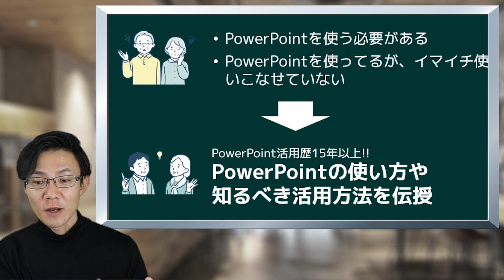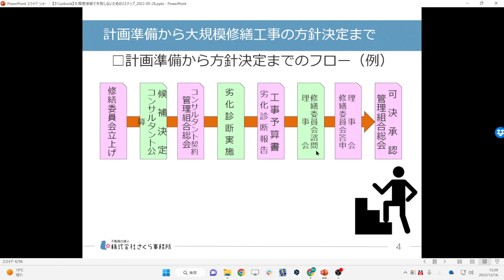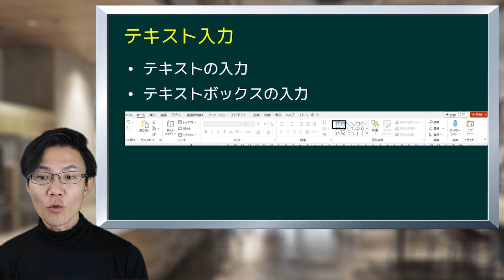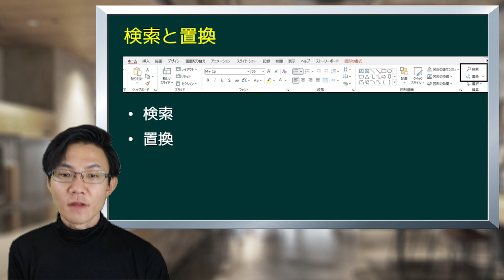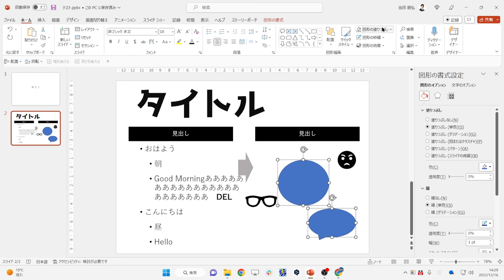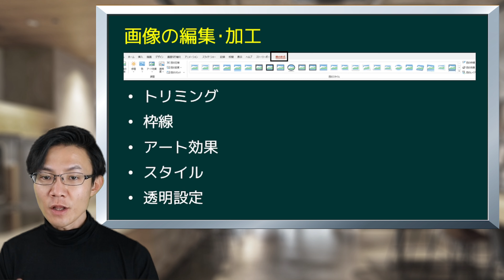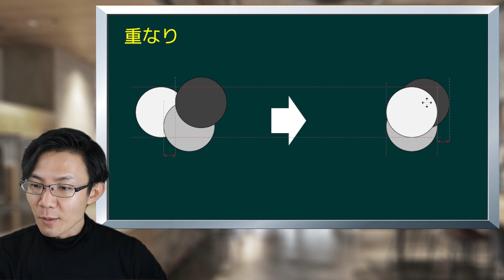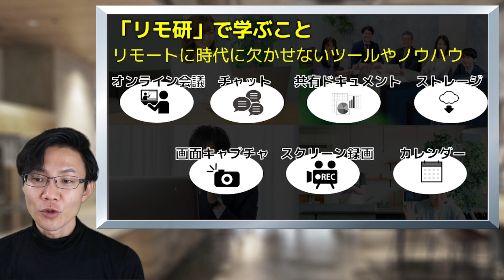【2023年】パワーポイント（PowerPoint）の使い方を日本一分かりやすく解説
▽今回の目次
0:00 オープニング
0:52 この動画を見る価値
2:24 リモ研で学ぶこと
2:59 パワポの構成/ファイル
3:09 PowerPointの立ち上げ
3:20 1.新規作成の方法
3:57 1-2.ファイルの保存
4:13 1-3.ファイルの開き方
4:34 1-4.最近使ったファイルの開き方
4:48 2.PowerPointの画面構成
5:41 2-1.リボンの操作
6:08 2-1-1.リボンの切り替え
6:31 2-1-2.リボンの表示方法
7:08 2-1-3.リボン表示のショートカット
8:09 2-1-4.リボン活用のショートカット
9:30 パソコンのショートカットの覚え方おすすめ動画
9:40 2-2.表示モード
12:19 2-3.スライド全体
12:46 2-3-1.スライドの追加入れ替え
12:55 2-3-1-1.スライドの追加
13:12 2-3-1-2.スライドのコピー/入れ替え
13:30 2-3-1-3.スライドの削除
13:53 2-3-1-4.スライドの複製
14:39 2-3-2.レイアウト
17:19 2-3-3.デザイン
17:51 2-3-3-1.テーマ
18:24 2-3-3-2.バリエーション
19:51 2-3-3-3.スライドサイズ
20:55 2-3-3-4.背景の書式設定
21:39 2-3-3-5.背景の画像設定
22:32 スライド✕テキスト
22:50 3-1.テキスト入力
22:56 3-1-1.テキストの入力方法
23:12 3-1-2.テキストボックスの入力
24:41 3-2.テキストの装飾
24:53 3-2-1.テキスト/フォント
25:29 3-2-2.テキスト/大きさの変更
26:38 3-2-3.テキスト/色の変更
27:51 3-2-4.テキスト/詳細設定/太字/下線など
28:54 3-3.箇条書きや揃え
29:18 3-3-1.箇条書き
30:58 3-3-2.インデント
32:51 3-3-3.テキスト揃え
34:14 3-3-4.行間・間隔
36:51 3-4.検索と置換
37:24 3-4-1.検索
38:11 3-4-3.置換
39:26 4.スライド✕図形
39:52 4-1.図形追加
40:02 4-1-1.図形の追加
42:07 4-1-2.図形のコピー・削除
42:45 4-2.アイコンの追加
44:14 4-3.図形の装飾
44:35 4-3-1.図形の塗りつぶし/透過
45:10 4-3-2.図形の枠線
46:10 4-3-3.図形の透過
48:46 4-3-4.図形の効果
50:42 4-4.図形へのテキスト追加
51:07 4-4-1.図形へのテキスト追加方法
52:34 4-4-2.図形へのテキスト設定
54:11 5.スライド✕画像
54:35 5-1.画像追加
54:41 5-1-1.画像追加の方法
55:33 5-1-2.画像削除
56:20 5-2.画像の編集/加工
56:44 5-2-1.画像のトリミング
57:39 5-2-2.画像の枠線
58:10 5-2-3.画像のアート効果
58:53 5-2-4.画像のスタイル
59:22 5-2-5.画像の透明設定
1:00:50 5-3.図形の形でトリミング（切り抜き）
1:01:49 5-4.画像変更(差し替え)
1:02:46 6.スライドの構成要素
1:03:24 6-1.グループ化
1:05:46 6-2.整列
1:08:05 6-3.重なり順の変更方法
1:10:12 7.スライドマスタ
1:14:31 8.プレゼンテーションモード
1:15:03 8-1.プレゼンテーションモードの使い方
1:16:24 8-2.発表者ツール
1:18:24 8-3.ポインター/拡大
1:19:35 エンディング

PowerPointの使い方を日本一わかりやすく解説と題して、2022年最新版としてIT超初心者の方にも日本一分かりやすく解説します！

・PowerPointを使う必要がある
・PowerPointを使っているが、いまいち使いこなせていない
・できるだけ簡単にわかりやすく教えて欲しい

こんな課題や悩みがある方に、実際の操作をしながら超具体的＆分かりやすく方法をお伝えします。

わからないことや不明点があれば、お気軽にコメント欄までご質問ください！

▽パソコンのショートカットキーを超速で覚えるには！～『脱マウス最速仕事術』の要約

▼リモ研おすすめ動画

▽Googleスプレッドシートを最速で使いこなす方法〜初心者オススメ入門講座

▽絶対知りたいGmailのメール整理術～アーカイブ、いらないメルマガのフィルタ・ブロック等

▽デザイン初心者で素敵な画像を作れる！Canvaの使い方を日本一わかりやすく解説！【2022年最新版】

■PowerPointの使い方のオススメ動画